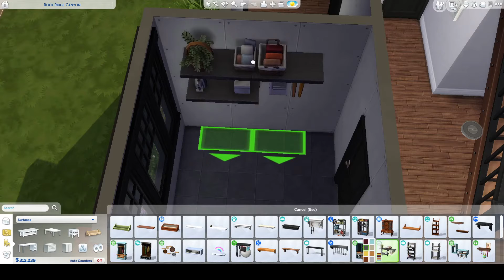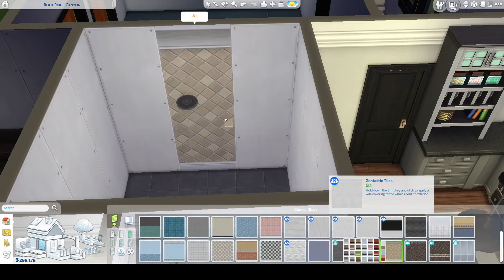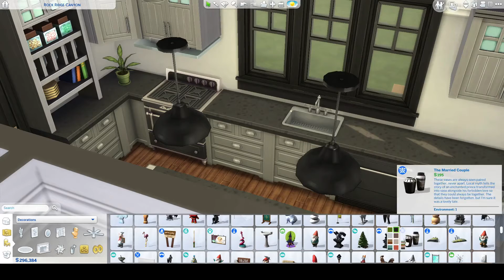Sims 4 Speed Build - Private Pad Legacy Home Update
Hi, friends! This week I re-made my legacy home and decided to share it with you all. Enjoy!

A note: I had saved the art from a prior legacy heir that was a painter - so the house is technically ccfree. I also "cheated" because this lot isn't 64x64, but there aren't any lots that are 64x64 in this town .

Made w/ Movavi video editor.